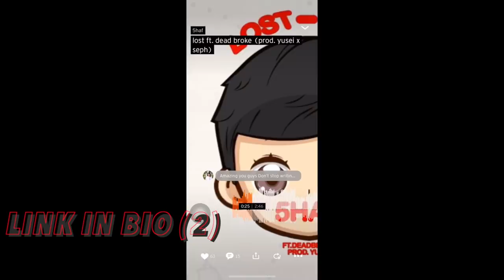SONG ASSOCIATION | ATHISHA KHAN & SHARIFAH ROSE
& like this video for more “trio” vids ?